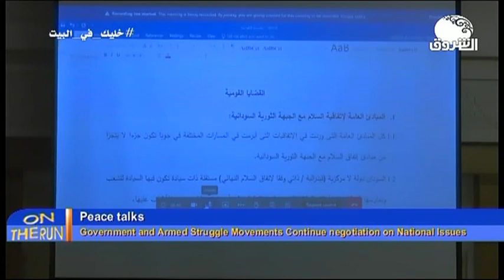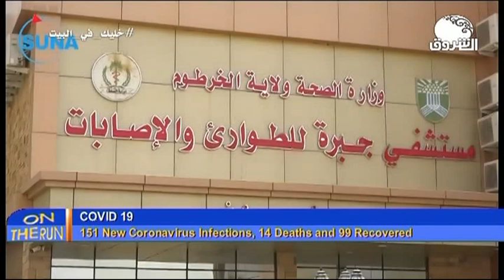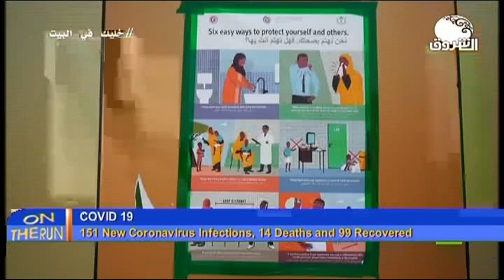ON THE RUN 6 JUN 2020